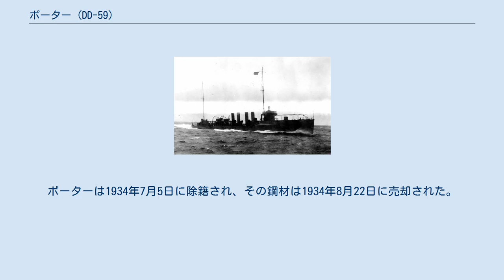ポーター (DD-59)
ポーター (USS Porter, DD-59) は、アメリカ海軍の駆逐艦。
タッカー級駆逐艦の一隻。
艦名はデヴィッド・ディクソン・ポーター代将および彼の息子のデヴィッド・ディクソン・ポーター海軍大将に因む。
 ポーターは1914年2月24日にペンシルベニア州フィラデルフィアのクランプ造船所で起工した。
1915年8月26日にジョージアナ・ポーター・カサックスによって命名、進水し、1916年4月17日に艦長ワード・K・ウォートマン少佐の指揮下就役する。
 カリブ海での整調後、ポーターは1917年4月24日に出航、アメリカ軍の最初のヨーロッパ派遣部隊を護衛する。
5月4日にアイルランドのクイーンズタウンに到着、第一次世界大戦の間同地を拠点とし、アメリカからの船団が交戦地帯に入る前に合流、護衛を行った。
多忙な任務が続く1918年4月28日、ポーターは船団を攻撃しようとしていたドイツの潜水艦U-108を攻撃、これを大きく損傷させた。
6月14日以降はブレストを拠点とし、戦争が終わると本国へ帰還した。
 第一次世界大戦後、ポーターは東海岸沖で作戦活動に従事し、1922年6月23日に退役した。
1924年6月7日に沿岸警備隊へ移管され、ラム・パトロールの一隻として密造酒の取り締まりを行う。
その後1933年6月30日に海軍に返却、ロンドン海軍軍縮条約に従って翌年廃棄処分となる。
ポーターは1934年7月5日に除籍され、その鋼材は1934年8月22日に売却された。